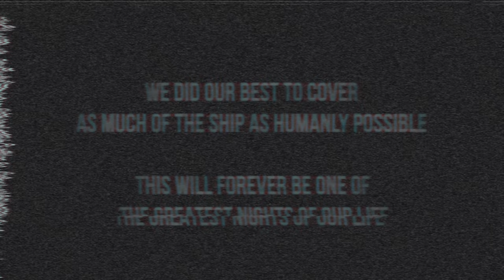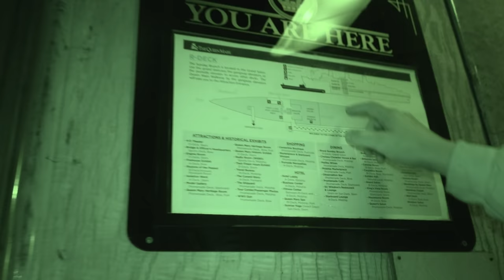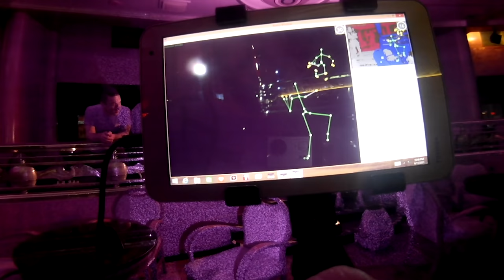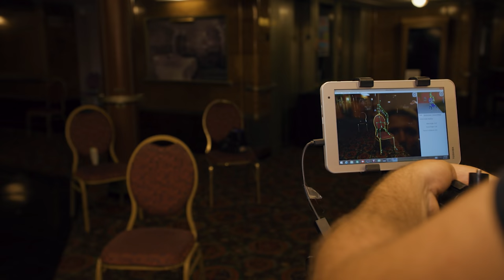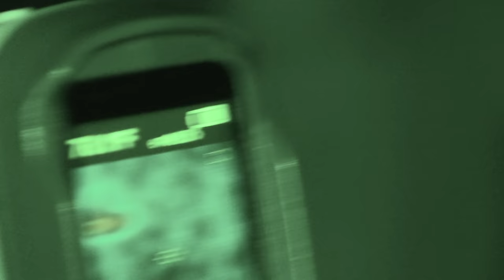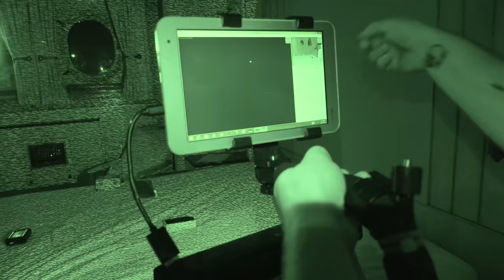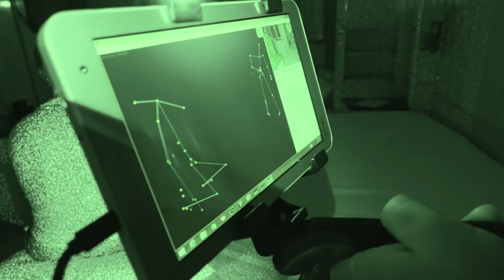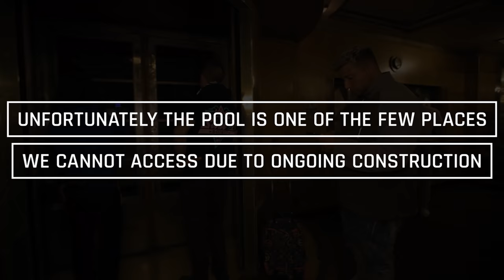OVERNIGHT in HAUNTED QUEEN MARY: Séance of B340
STAY OVERNIGHT AT THE HAUNTED CECIL HOTEL WITH US THIS OCTOBER & NOVEMBER!
For select nights we will be hosting guided paranormal tours for the FIRST and LAST times at the CECIL hotel.
Part 2 of TFIL's Overnight in Haunted Queen Mary Ship.   With absolutely no one else on board, TFIL returns to the haunted Queen Mary to do an overnight paranormal investigation that covers every section of the ship.    The team joins forces with Linda the Ghost Hunter & Patti Negri to cover as much ground as possible & use every tool or technique possible.

NEW INVESTIGATIONS EVERY SATURDAY ON @Overnight Channel. Biltmore: Presidential Suite, VooDoo Priestess of New Orleans, Myrtles Plantation, McRaven House, Burn Brae Mansion, MidOrange Prison, Shanley Hotel, Lizzie Borden, SK Mansion, Bobby Mackeys, Licking County Jail, Pidhirsti Castle, Banffy Mansion, Corvin Castle & More. all coming up.

2) Every $1 spent on SendItSociety.com = 1 Entry

Special thanks to Patti Negri!

Special Thanks to Linda the Ghost Hunter!